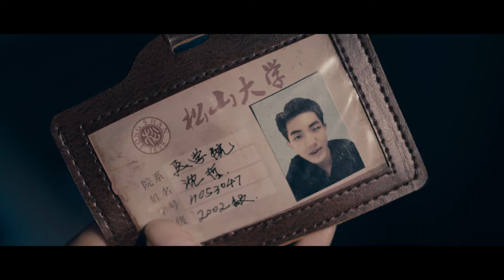《解剖室靈異事件之男生宿舍》預告片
本片根據貝塚結核病靈異醫院恐怖事件改編。
　　在一所結核病醫學院附屬醫院，患嚴重結核病而死的病人較多，而死後的屍體多數都被送到該醫學院做實驗，醫學院的解剖室更是亡靈的聚集地，陰氣甚重，這裡不斷有各種恐怖靈異事件發生。只要午夜在靈異解剖室作業的人均會遇到各種恐怖事件。
　　此醫學院學生林宇為了趕課題研究進度，深夜還在恐怖解剖室實驗。之後，各種靈異事件接連上演：某個門窗被封死的房間內總能聽到腳步聲；在解剖室裡經常會聽到一個成年男子的聲音，卻不見其人；林宇幾位室友也彷彿身陷咒語：有人剎車莫名失靈；有人無故墜樓；有人莫明暈倒，醒來時卻發現自己在解剖室；解剖室裡被解剖的屍體深夜自己坐起……這所醫學院的靈異傳聞逐漸浮出水面，極度恐懼籠罩了每個人的心頭……

立即上《行動電影院》搶先看！